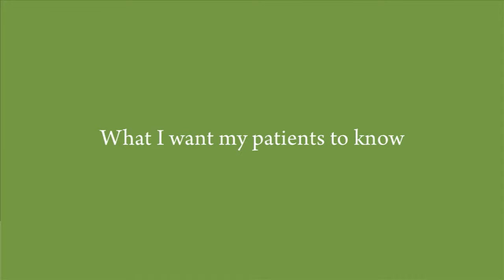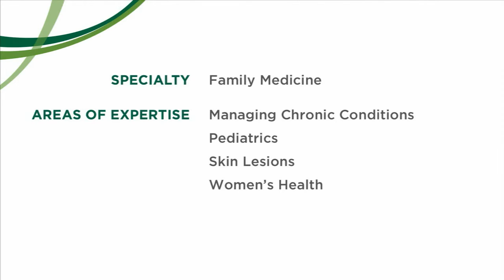Jennifer Bamford, MD, Family Medicine Physician - Colchester, VT, The UVM Medical Center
Dr. Bamford is a urgent care family medicine physician at the University of Vermont Medical Center and an assistant professor at the Larner College of Medicine at UVM in Burlington, VT.